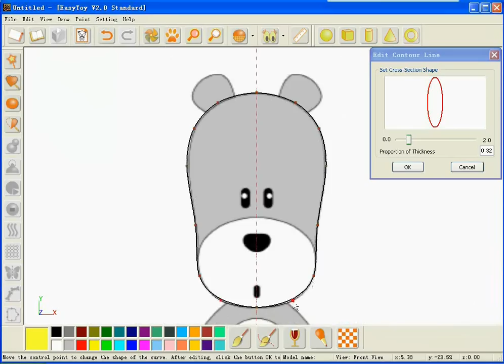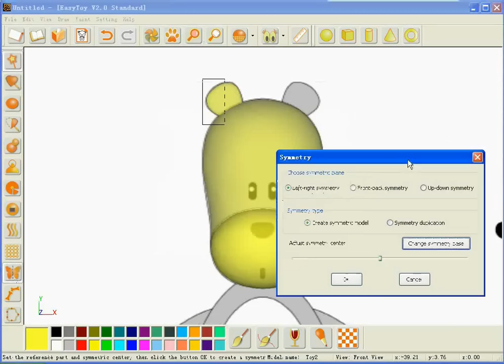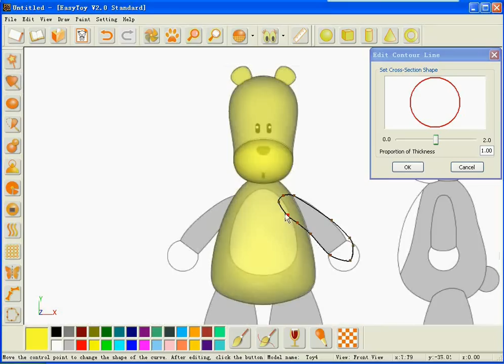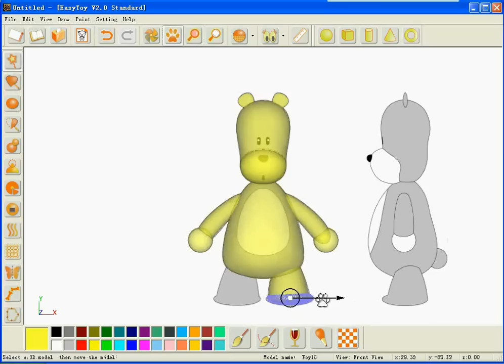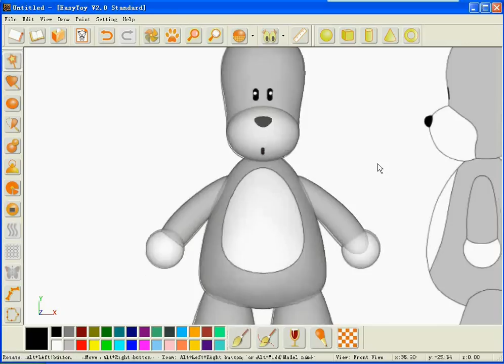Easy 3D modelling using sketched-based EasyToy software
EasyToy uses sketch-based modelling and 3D painting method. It is easy-to-learn and easy-to-use.